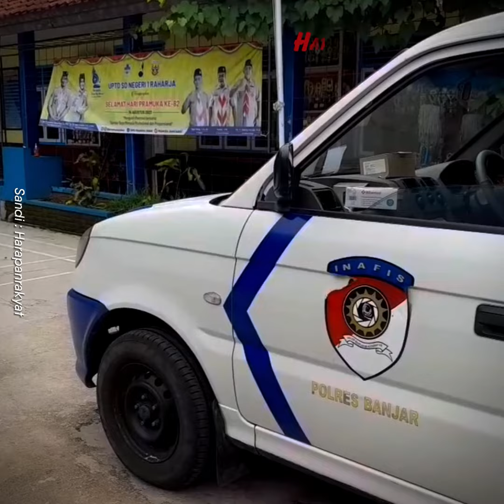SD di Kota Banjar Jadi Sasaran Pencuri, Pelaku Congkel Jendela Ruang Guru untuk Gasak Laptop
SD Negeri 1 Raharja, Kecamatan Purwaharja, Kota Banjar, Jawa Barat, jadi sasaran pencuri, Kamis (7/3/2024). Laptop dan printer pun berhasil pelaku bawa.